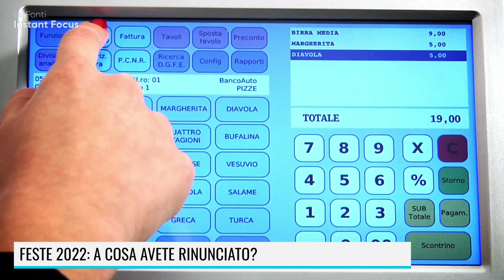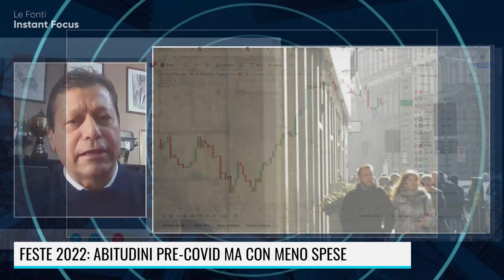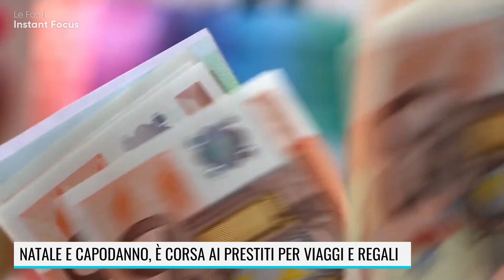NATALE: E' BOOM DI PRESTITI PER REGALI E VIAGGI - ALFREDO ZINI